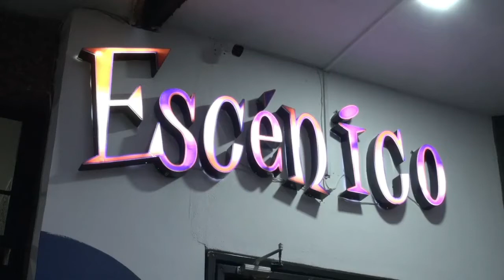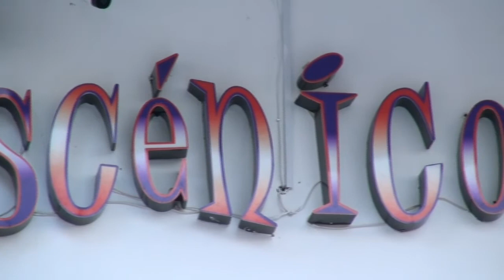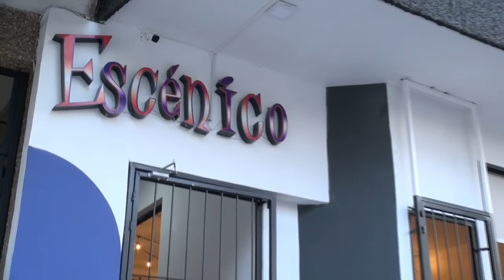punto escénico abre sus puertas en Guadalajara